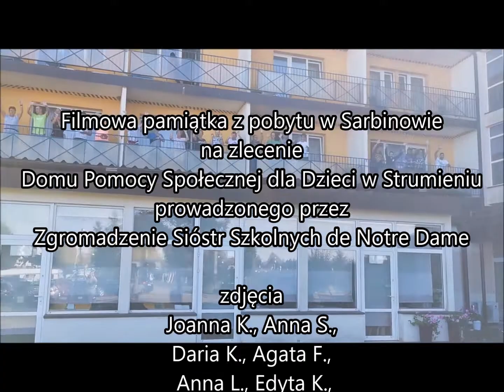DPS dla Dzieci w Strumieniu - wakacje w Sarbinowie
Krótka filmowa relacja z 10-cio dniowego wyjazdu wakacyjnego do Sarbinowa.